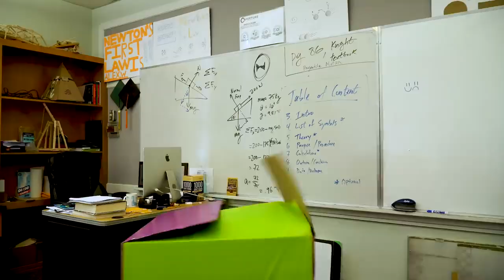Will You Go to Prom with Me | Lele Pons